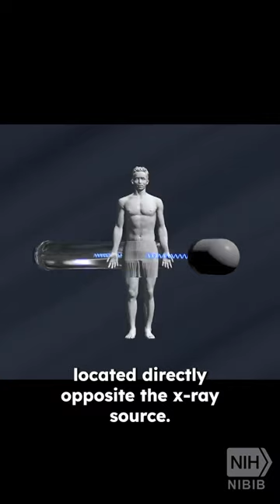How does a CT scan work?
NIBIB's 60 Seconds of Science explains medical scans in short videos. Find videos about MRI, Ultrasounds, PET Scan, and others as well as videos with Spanish subtitles here:

CT images are more detailed than conventional x-ray images. Image slices that CT scans produce can be 2 or 3 dimensional and can reveal abnormal structures or help the physician plan and monitor treatments.